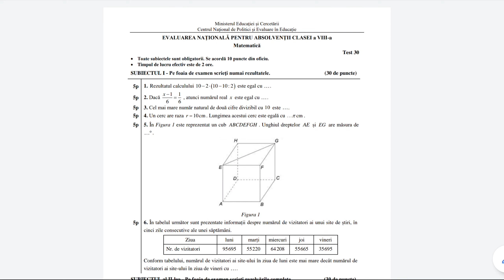Evaluare Nationala 2020 - Testul 30 - Subiectul 3 - Teste de antrenament - Clasa a 8-a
Rezolvarea detaliata a subiectului III din testul nr.30 (setul 6) din seria de teste de antrenament  propuse de Ministerul Educatiei si Cercetarii pentru Evaluarea Nationala 2020